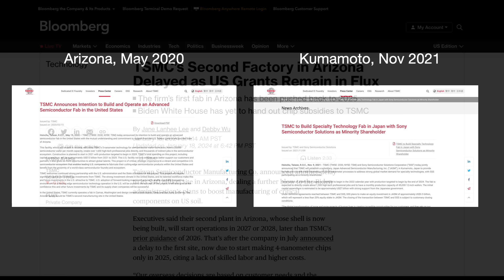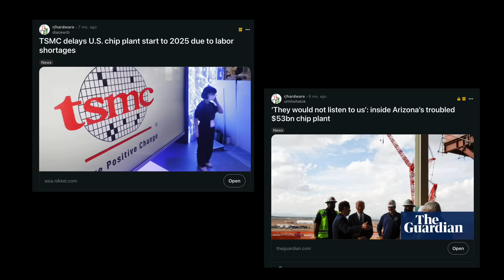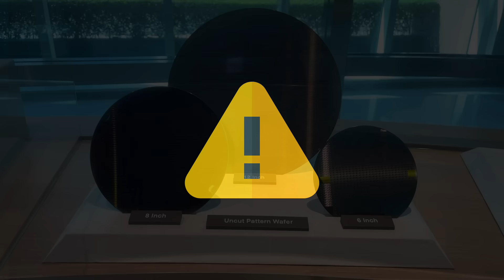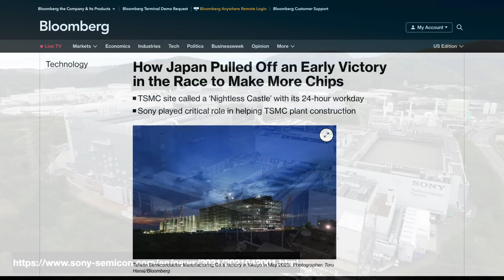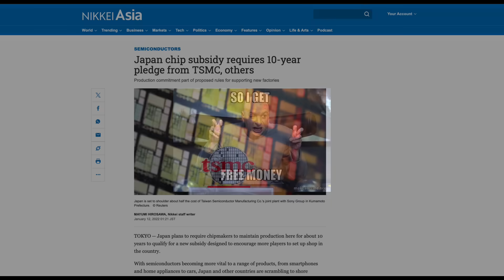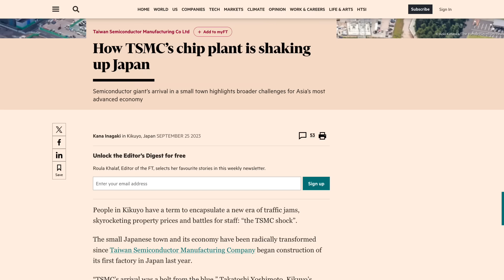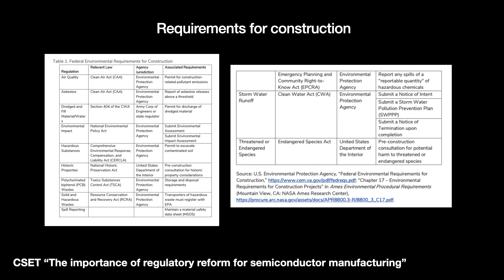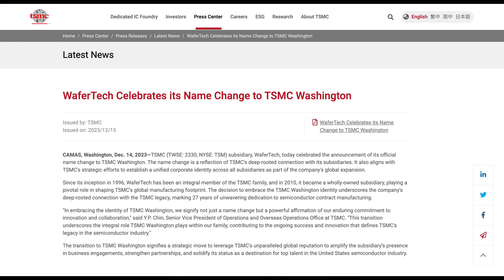Why is TSMC Doing Better in Japan?